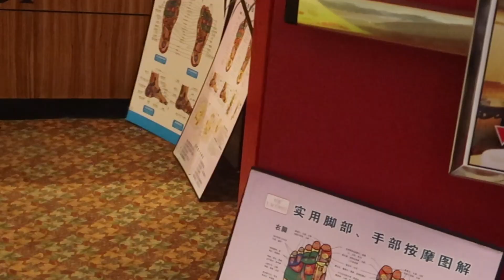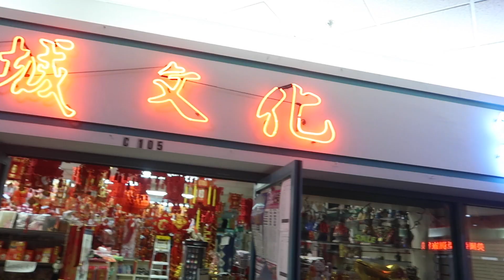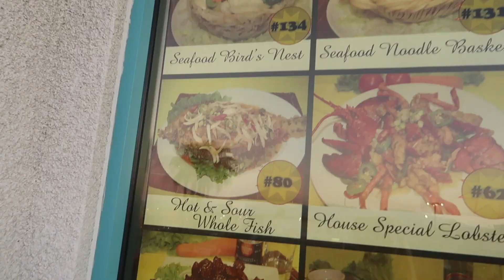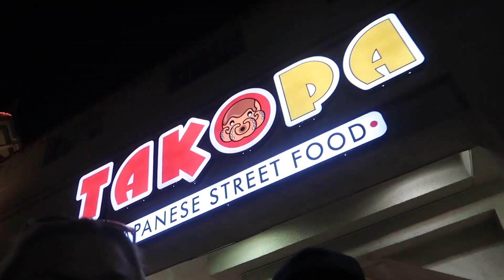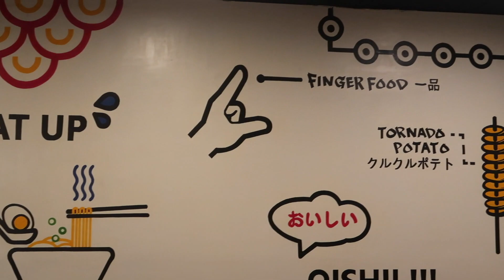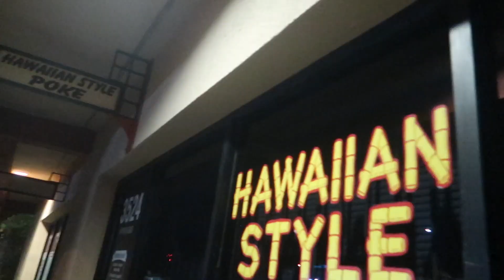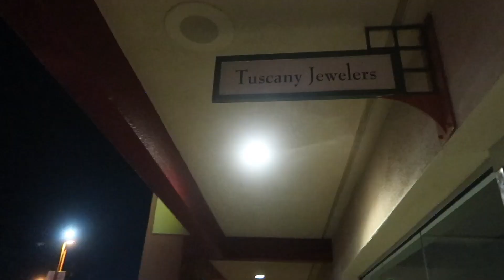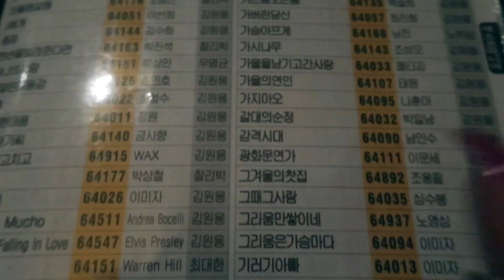Las Vegas CHINATOWN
We Explore Las Vegas Chinatown located on Spring Mountain street, not far from the Las Vegas Strip. We eat at a Japanese Tapas restaurant. We do a little shopping in the China Town Monkey Mall where we search for Feng Shui items to bring us some Luck and money in Vegas. We stop into an asian super market where we explore shellfish, exotic fruit and live seafood. Then we finish our day with some Karaoke at a Korean Bar. China town is known for its amazing authentic Asian cuisine restaurants, bars and grocery stores. Although there is tons more to explore and see when you come to chinatown we had a very full day here! Wooo Vegas!